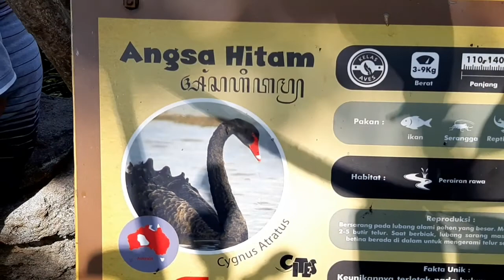Angsa hitam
Angsa hitam koleksi kebun binatan gembiraloka jogja